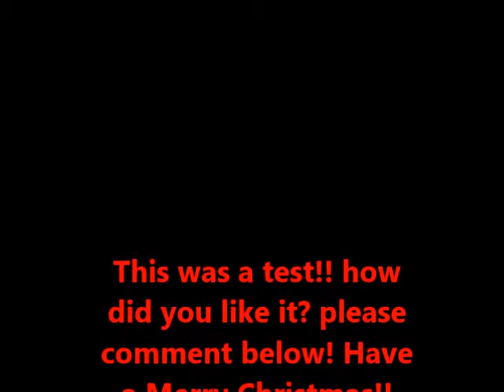Lego Captain America vs Hydra fight scene test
I really want to get to 1,100 so please help me and have a happy holidays!!